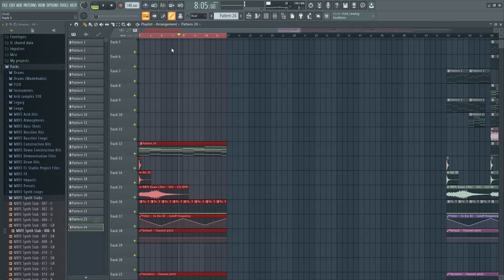Kamil Esten - Until The End Luca Lombardi Remix melody